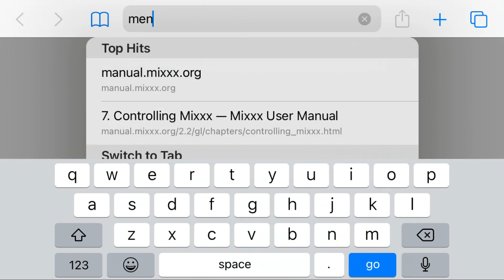Jamie Clark - University Mental Health Day Vlog